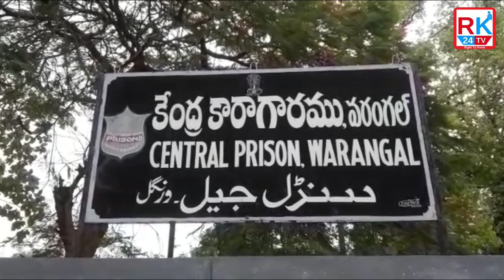Maruthi Rao Released From Warangal Central Jail Visuals | Amrutha Pranay Case || RK24TV